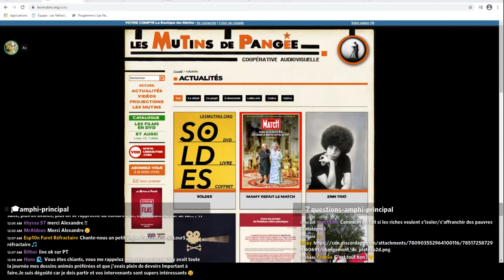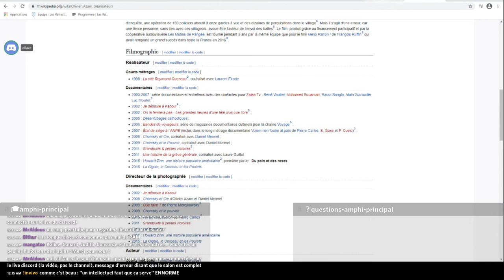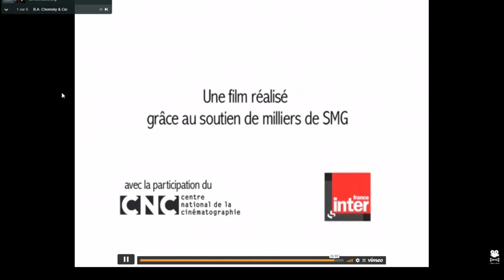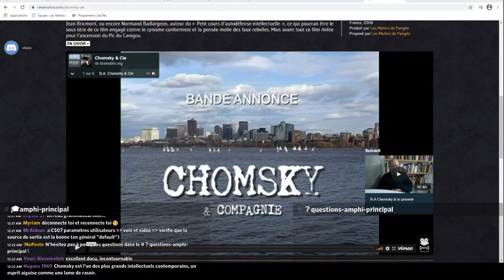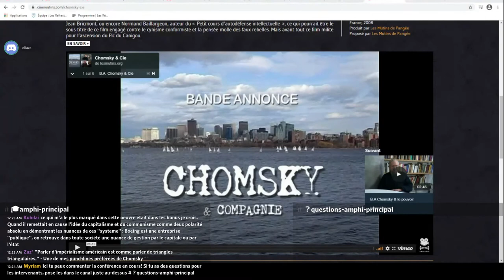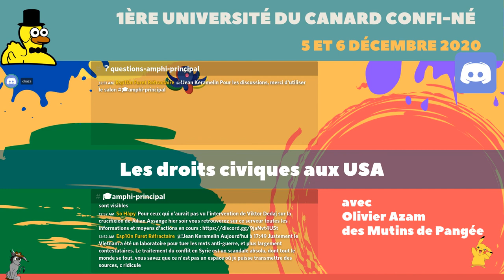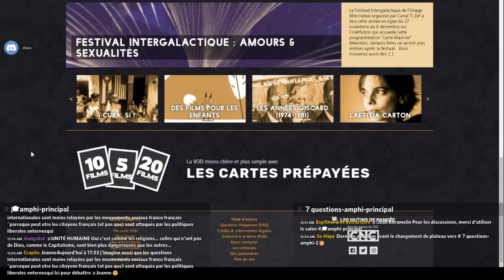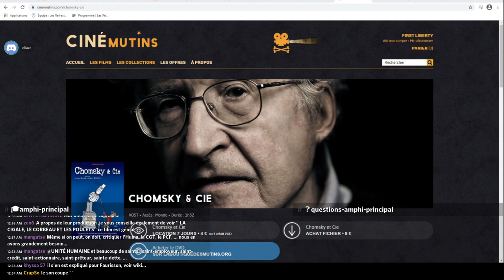Droits civiques aux USA - Université du Canard Confiné - 06/12/2020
Olivier Azam nous parle de Noam Chomsky et de Howard Zinn, et de son activité de réalisateur engagé.